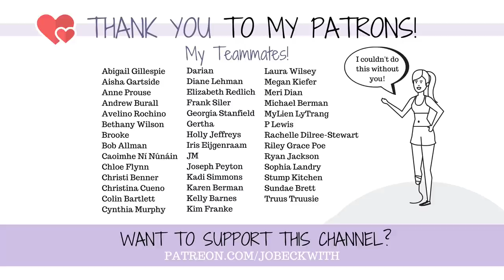HILARIOUS Things People Say to Amputees 😆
Over the past year and a half of being in public without a leg, people have said some...interesting things! Here are some of my favorite!

MERCH!

Jo Beckwith
3578 Hartsel Drive #615

MY STORY //

MY EQUIPMENT //

CONTRIBUTE SUBTITLES! //